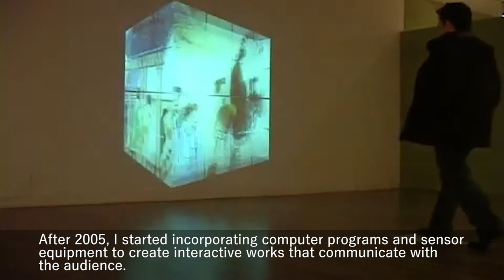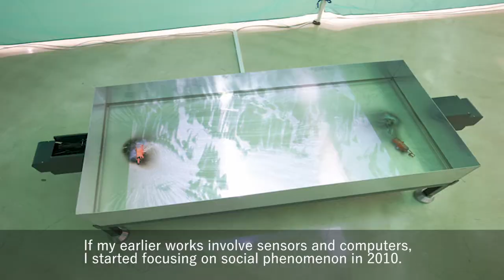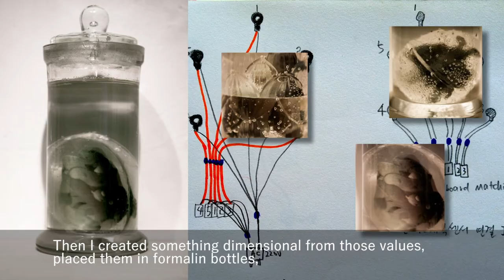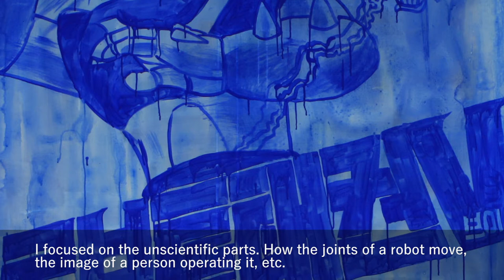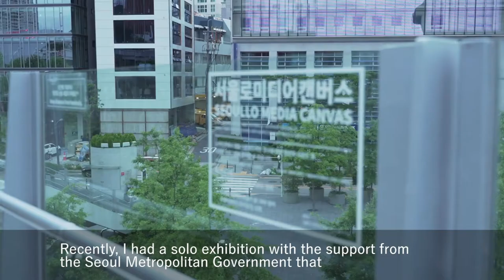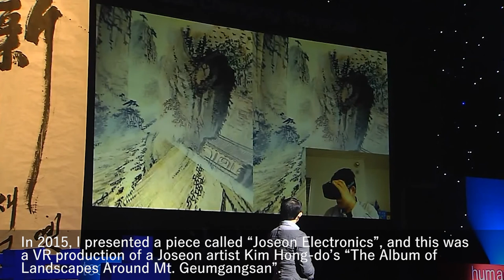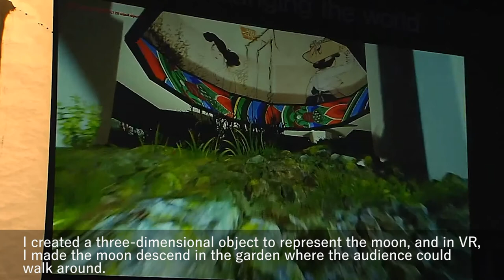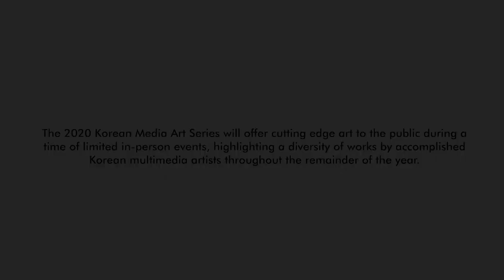K-Art at Home: Tae Eun Kim, 2020 Korean Media Art Series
The final virtual exhibition of the 2020 Korean Media Art Series is now LIVE!
The artist's multimedia works are now available to view on the KCCDC website through December 21 2020.
Kim employs a variety of digital techniques in his art, including 2D photo collage, 3D animation, rendered graphics, stop motion animation, and drawing. With Wrong Planet Landscape, Kim reimagines a modern city such as Seoul, evolving familiar landscapes in such a way as to seem vaguely familiar yet otherworldly.
Tae Eun Kim is an artist and film director working in new media art, including combinations of exhibitions, performances, and video installations. He has held 12 solo exhibitions and participated in national and international group exhibitions including at the National Museum of Contemporary Art (Seoul), Asia House (London), Theater Kikker (Netherlands), Seoul Museum of Art, and Asia Culture Center (Gwangju, Korea). His awards include the Grand Prize from both the Jung-Ang Fine Art Festival and the Ilmin Museum of Art. Recently his work was showcased by Seoullo Media Canvas, a public media art platform hosted by the Seoul Metropolitan Government, and he is currently taking part in a residency program at the Asia Culture Center located in Gwangju, Korea. Kim earned an MFA and BFA in painting from Hong-ik University and his Ph.D. in Media Communication from Yonsei University, both located in Korea. He is currently Assistant Professor in the Department of Performing Arts and Multimedia and Game Arts at Dongyang University, in Korea.
The 2020 Korean Media Art Series will offer cutting edge art to the public during a time of limited in-person events, highlighting a diversity of works by accomplished Korean multimedia artists throughout the remainder of the year.